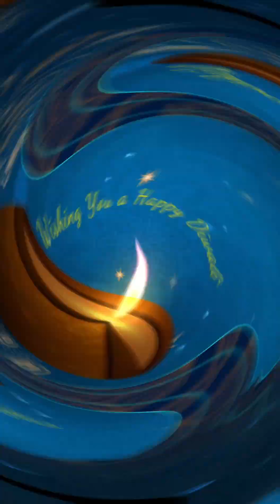suran (Jimi kand)ki sukhi sabji 😘👍👍poonam